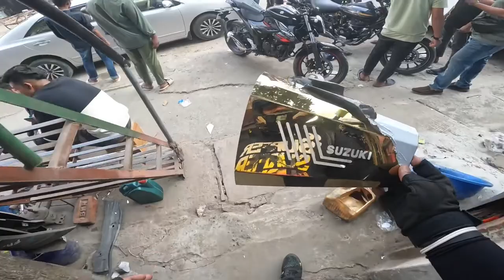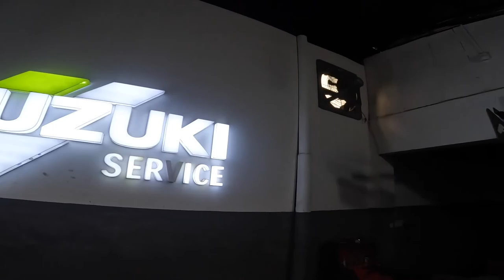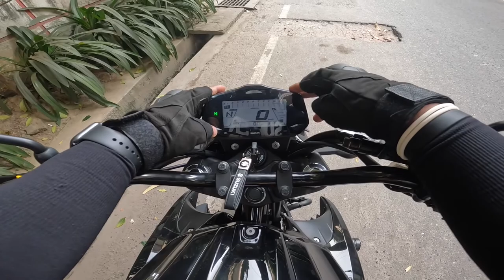300km Oil Change || First Oil Change On My Gixxer_fi_Abs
300km Oil Change
First Oil Change On My Gixxer_fi_Abs

channel🙏🏾🙏🏾